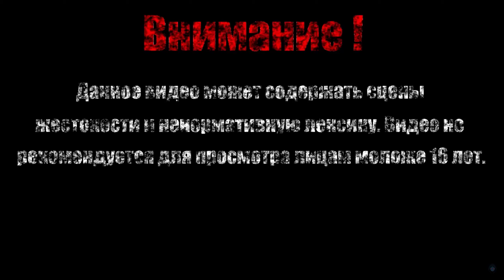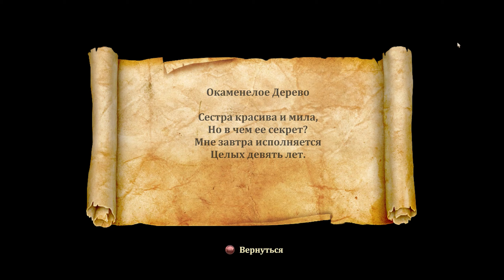ОКАМЕНЕЛОЕ ДЕРЕВО【Trine 2】#5